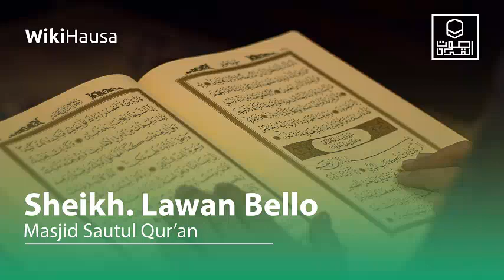Day 12 Suratul Baqara - Sheikh Bello Lawan || Massalacin Sautul Quran